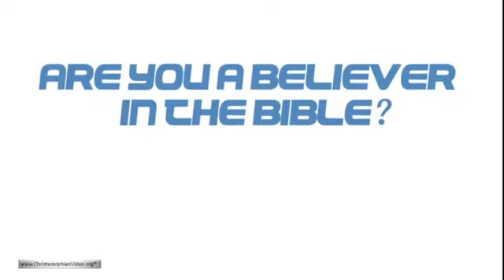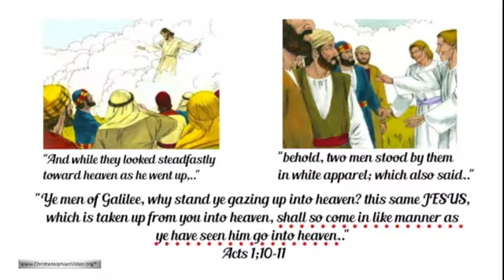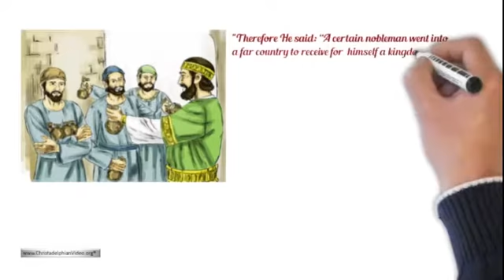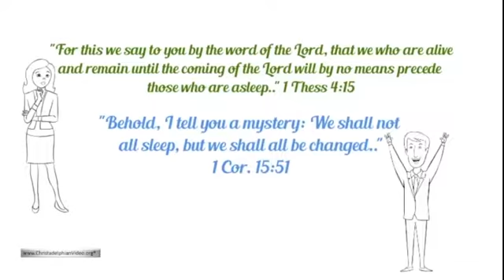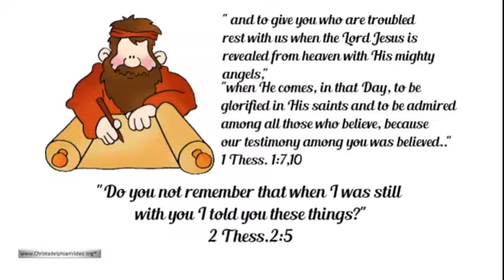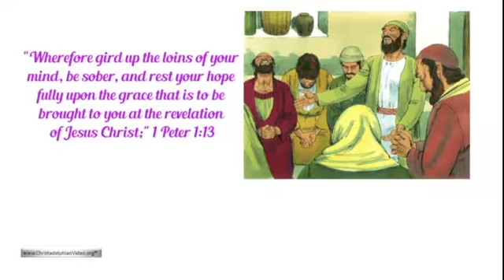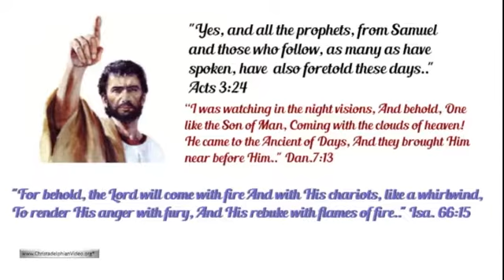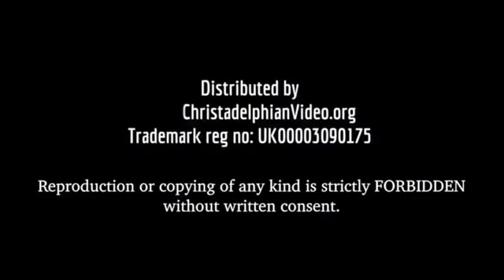The Return of Christ